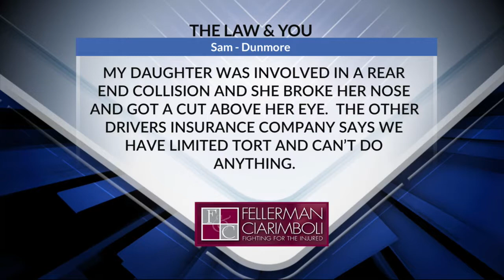Insurance Won't Pay Because We Have Limited Tort. Is That Right? | Fellerman & Ciarimboli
A viewer's daughter was injured in a rear-end collision. The other driver's insurance company refuses to pay because the daughter opted for limited tort. Can anything be done? Car insurance attorneys Greg Fellerman and Ed Ciarimboli clarify the situation.